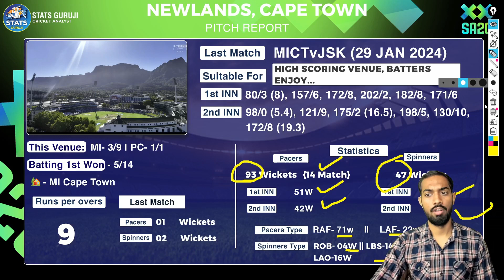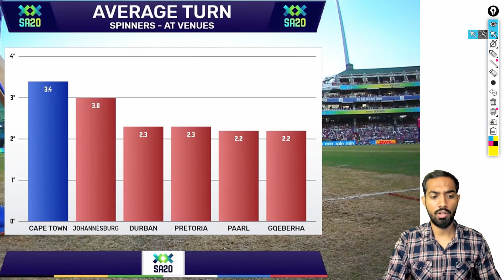MICT vs PC SA20 Pitch Report: Newlands Stadium Cape Town pitch report, Cape Town Pitch Report 2024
MICT vs PC Report
MICT vs PC Pitch Report

1. This analysis is based on my

2. Dream11 takes great care to comply with all central and state legislation in India to ensure that  users are fully protected. Every contest on the platform is carefully designed to comply with applicable statutes and regulations in India.